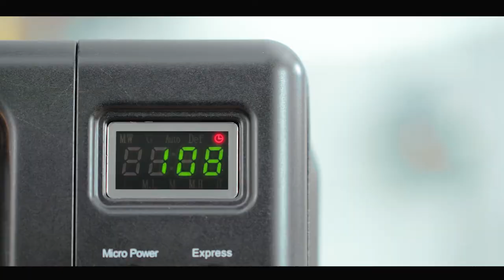Costway 700W Retro Countertop Microwave Oven with 5 Micro Power and Auto Cooking Function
700W Retro Countertop Microwave Oven with 5 Micro Power and Auto Cooking Function

The microwave oven that features a delicate and retro appearance is perfect for small apartments, dormitories, and studios!